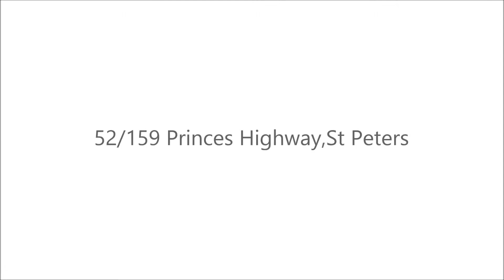52/159 Princes Highway, St Peters